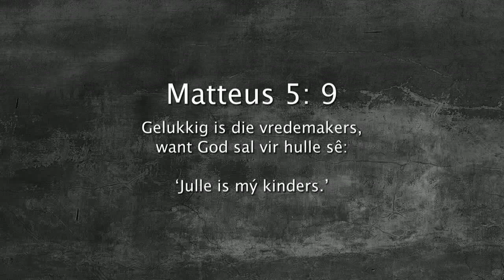Oordenking 22 Junie 2018